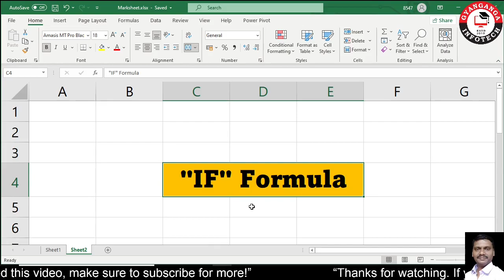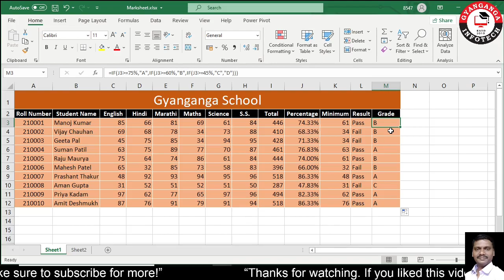Excel Formula || If & Nested If Functions in Hindi || By Rajesh Sir